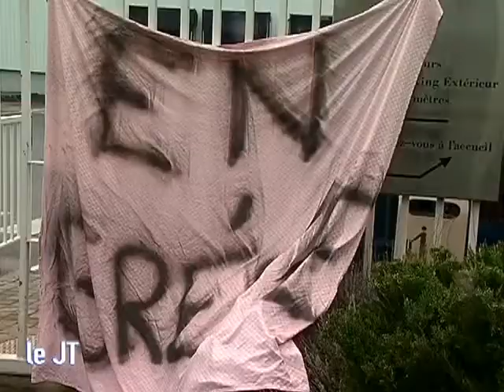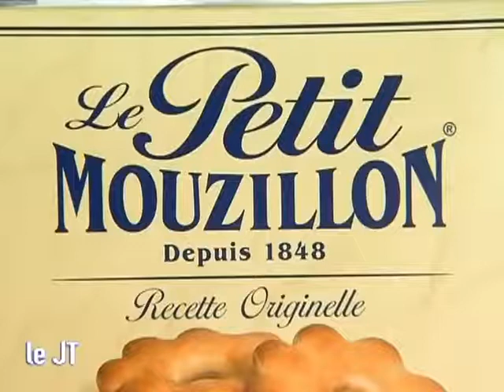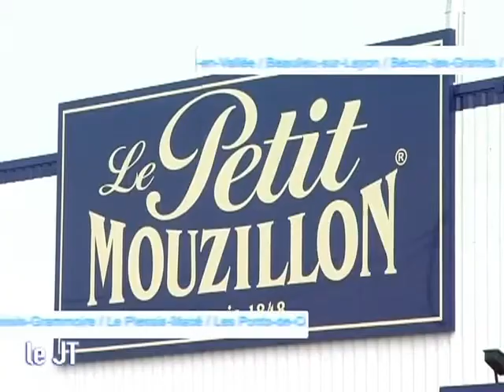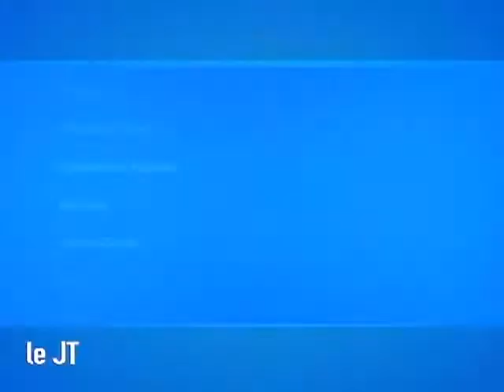Angers7, le JT du 24/10/2010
Le journal d'information d'ANGERS 7, en plateau, présenté en alternance par Fabrice Gasdon et Charlotte Blanchet. (DROITS RESERVES . Pour toute exploitation sur TV, web, mobile, aller